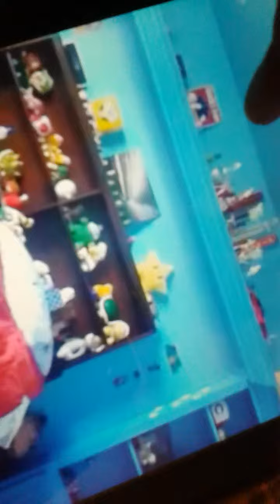When Conner gets the acelade